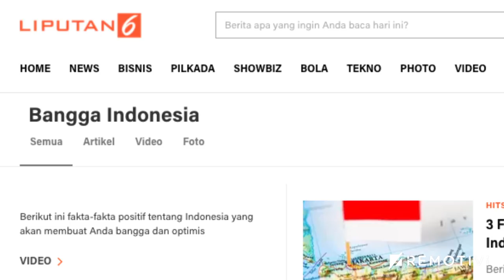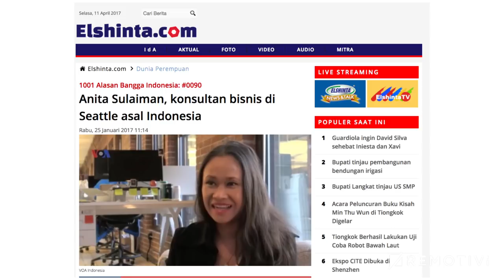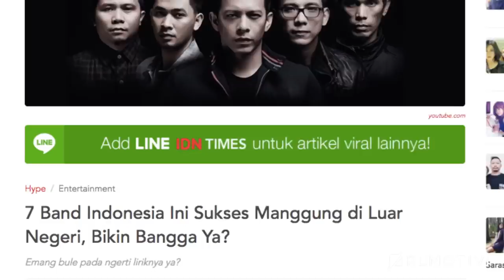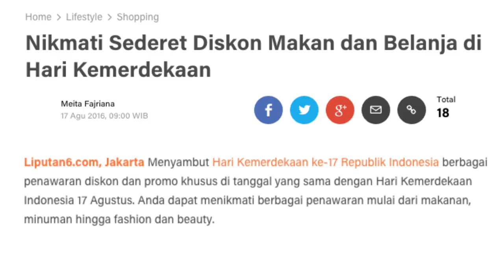Kenapa Bangga Jadi Indonesia?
Apa yang dapat membuat kita bangga sebagai warga negara Indonesia? Argumen tentang kekayaan alam, budaya, dan manusia menjadi jawaban yang sering kita dengar. Namun, cukupkah kita bangga atas keadaan-keadaan ini tanpa upaya untuk melestarikannya?

Line: @remotivi